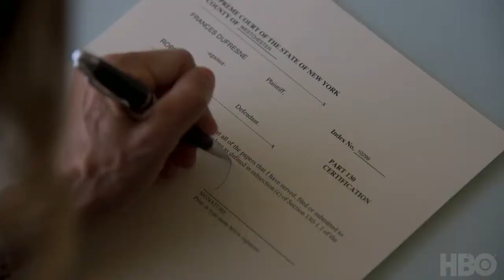Divorce Season 2 Official Trailer (2018) | HBO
Frances and Robert are officially divorced. Now it's time to get back in the game. Don't miss the Season 2 premiere of Divorce on January 14 on HBO. Starring Sarah Jessica Parker and Thomas.

It's official: they're divorced. Season 2 of Divorce premieres this January on HBO. Starring Sarah Jessica Parker and Thomas Haden Church. DivorceOnHBO Music: 'Square One' by Beck.